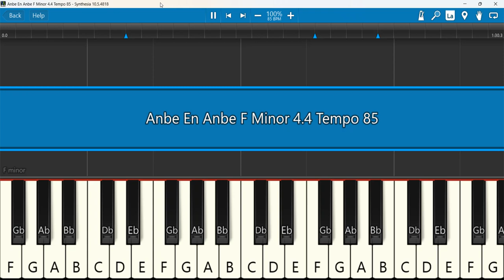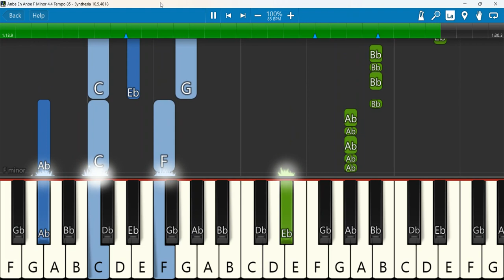Anbe En Anbe Keyboard Notes F Minor 4/4 Tempo 85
Anbe en Anbe | Cherie Mitchelle ft. Giftson Durai | Official video | Tamil Christian Songs
Keyboard Notes